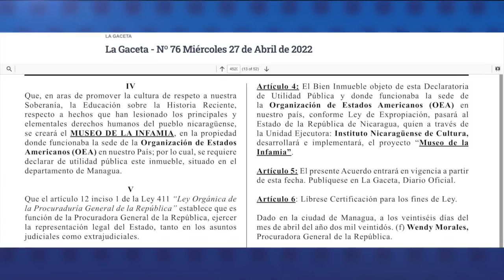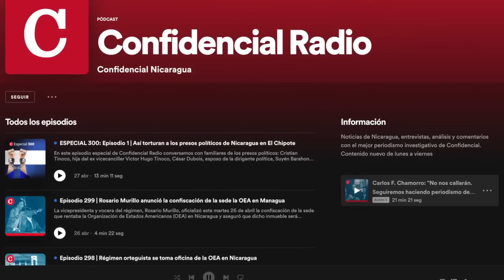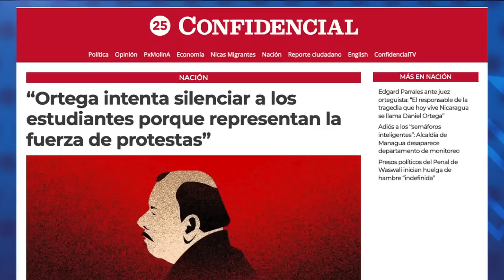Consejo Permanente de la OEA llama a tomar acciones ante confiscación de su sede en Nicaragua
El Consejo Permanente de la Organización de Estados Americanos (OEA) debatió este miércoles 27 de abril, sobre la confiscación por parte del régimen de Daniel Ortega, de la oficina que rentaba el organismo regional en Nicaragua, un hecho que fue rechazado y condenado por la mayoría de las delegaciones.

- Justicia orteguista condena al exdiplomático Edgard Parrales.
- Confidencial Radio llega a 300 episodios.
- Régimen impide ingreso a periodistas estadounidenses.
- "Ortega intenta silenciar a los estudiantes porque representan la fuerza de las protestas".
- ONU prepara operación para evacuar a los civiles de la acería Azovstal.